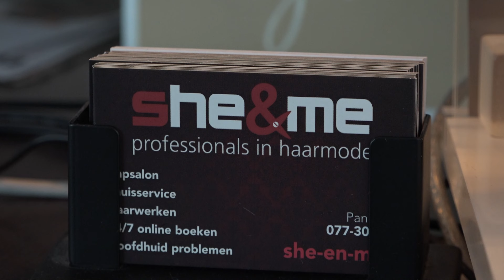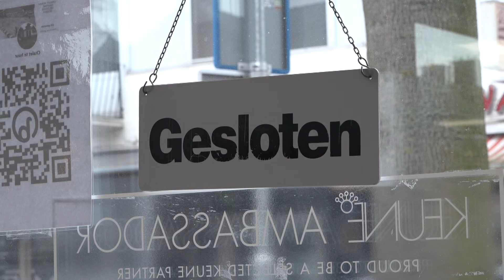Panningse kapster stopt met zaak en gaat op reis